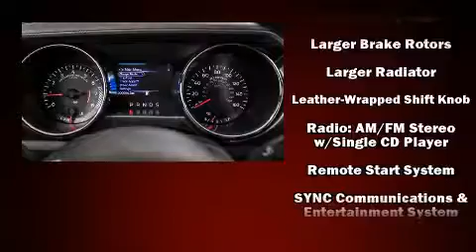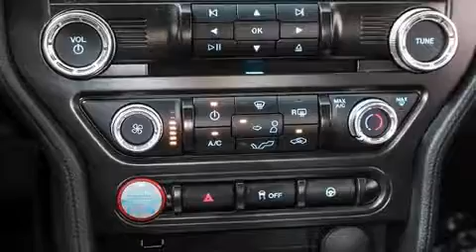2017 Ford Mustang in Austin, TX 78745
Maxwell Ford
5000 South I.H. 35

Discerning drivers will appreciate the 2017 Ford Mustang. This 2 door, 4 passenger coupe stands out among competitors in its class! Ford made sure to keep road-handling and sportiness at the top of it's priority list. Smooth gearshifts are achieved thanks to the 2.3 liter 4 cylinder engine, providing a spirited, yet composed ride and drive. The engine breathes better thanks to a turbocharger, improving both performance and economy. Ford infused the interior with top shelf amenities, such as: 1-touch window functionality, speed sensitive wipers, a trip computer, an automatic dimming rear-view mirror, power windows, an overhead console, and a split folding rear seat. With high intensity discharge headlights illuminating your path, you'll always appreciate maximum visibility. Premium sound drives 6 speakers, providing you and your passengers a sensational audio experience. Safety equipment has been integrated throughout, including: dual front impact airbags with occupant sensing airbag, front SIDE impact airbags, traction control, brake assist, ignition disabling, an emergency communication system, and 4 wheel disc brakes with ABS. With electronic stability control supplementing mechanical systems, you'll maintain precise command of the roadway. We pride ourselves on providing excellent customer service. Stop by our dealership or give us a call for more information.